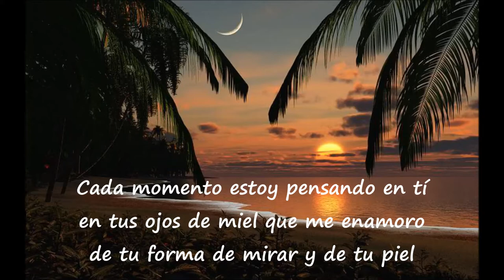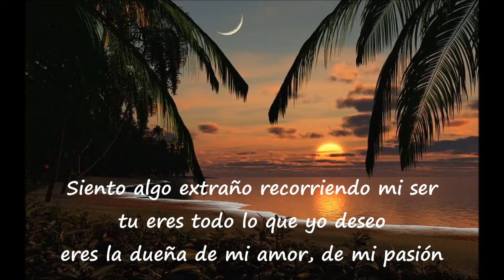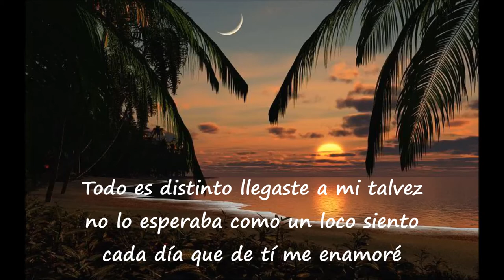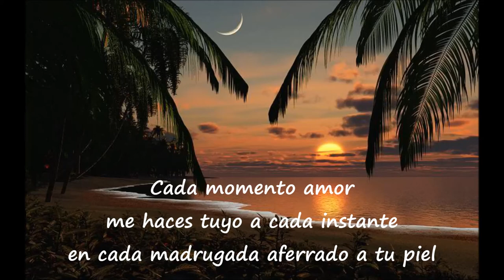Cada Momento - Compositor Juan Carlos Silva Bravo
"Cada momento amor sueño con robarte un beso y estar a tu lado en cada anochecer..."